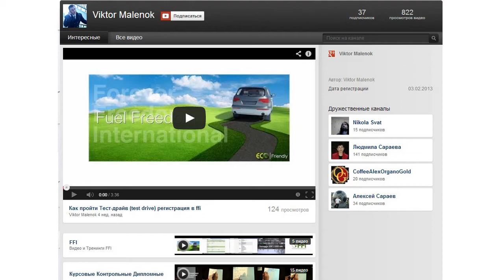промо FFI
FFI вход, регистрация, зачем и почему!
На моём канале вы узнаете как построить свой бизнес в интернете, заработать в первый месяц 1000$ и выйти на "неприличный" постоянный доход.
Мы растем и деньги растут!
Подключайтесь на канал...